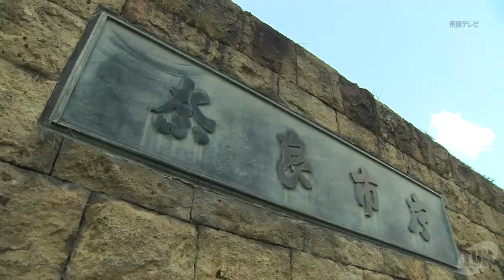奈良市内の医療機関 ワクチン取り違え 新型コロナワクチンを誤接種